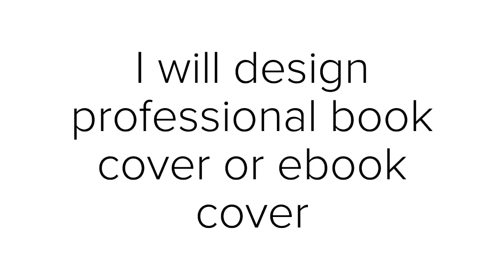I will design professional book cover or ebook cover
KINDLE and CREATESPACE COVERS with professional quality and fast delivery
WHAT YOU WILL GET FOR  $10:
-Professional and creative design
-100% Satisfaction Guarantee
-Free UNLIMITED REVISIONS for all my clients
-100% MONEY-BACK GUARANTEE
-Free 3D Cover Mockup
-PREMIUM QUALITY STOCK images included in all packages!
-24 hours Delivery
-Friendly support

I'd be happy to discuss your project ideas, and am always excited to tackle new projects.

All packages included PREMIUM QUALITY LICENSED STOCK Images-
I look forward to hearing from you!